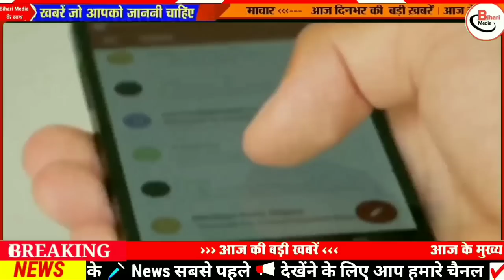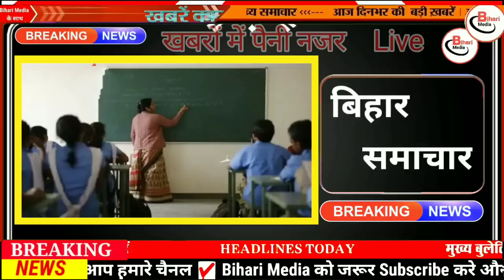Today 10 February bihar news|bihar news,bihar ka news|Gaya news,bhagalpur news|biharinews